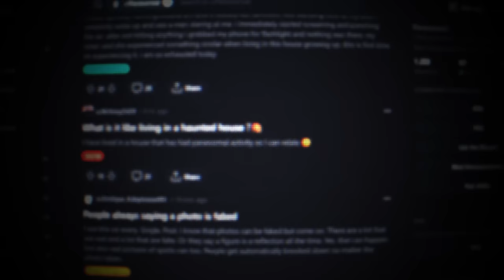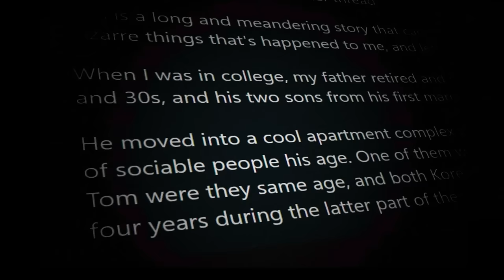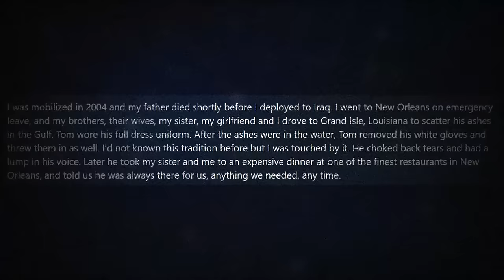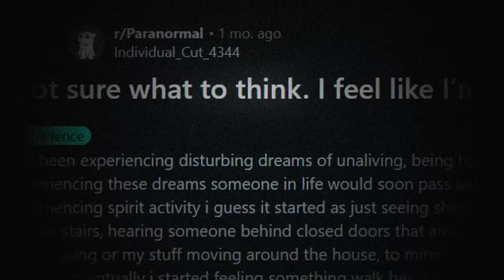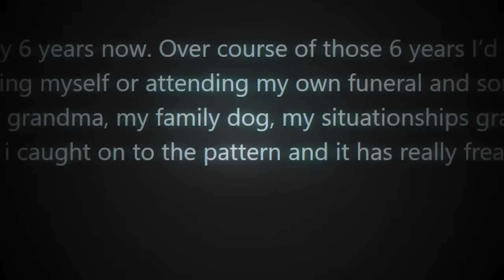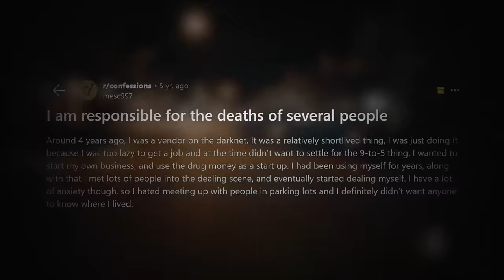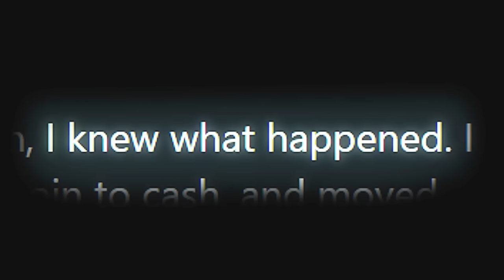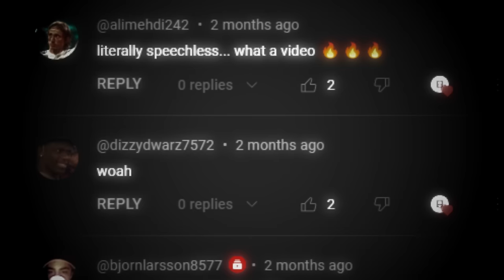Most Disturbing Reddit Posts Ever Made That Shocked Everyone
The Dark Side Of Reddit.

Reddit is an app that resembles the dark web, depending on where and what you are searching for, and is available to anyone who wishes to see true dark content.

3 stories, 3 different threads with answers that are going to leave you questioned on what is right and what is wrong.